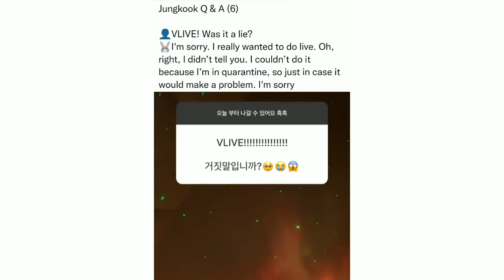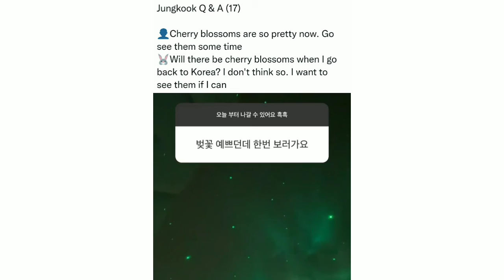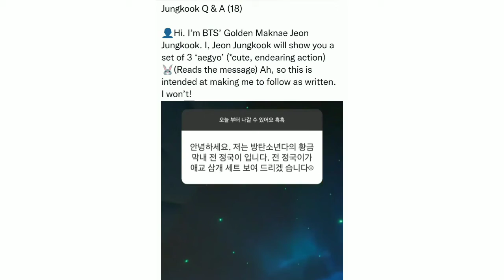[ENG SUB] Pt.1 Jungkook Instagram Q&A Story 💜 Jungkook Instagram story today 💜 bts jungkook 2/4/22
[Part 1] Jungkook Instagram Q&A Story 💜 Jungkook Instagram story today 💜 (2/4/22) 💜

Jungkook Instagram story today 💜
Jungkook Insta story in English 💜
BTS Jungkook Q&A story today 💜

Please show some support 💜 it will motivate me to upload good content.
And do checkout my channel for more interesting video 🖤🖤

Follow on Instagram for more updates:  @btsarmyst97🌹